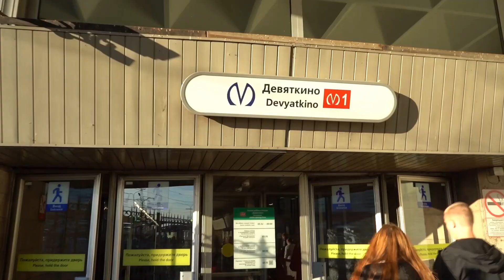«Новые Лаврики» / Все о проекте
Уютный жилой комплекс во Всеволожском районе Ленинградской области. Мы собрали здесь все преимущества современных комфортных кварталов. 12-этажные дома с лаконичными фасадами в современном стиле, авторской архитектурой, безбарьерной средой и зелеными дворами без машин.

«Новые Лаврики» — это воплощение фразы «заезжайте на все готовое»: развитая инфраструктура района, удобное расположение и квартиры с готовой отделкой делают его идеальным местом для тех, кто не любит долго обживаться